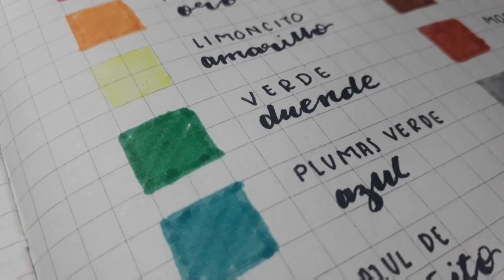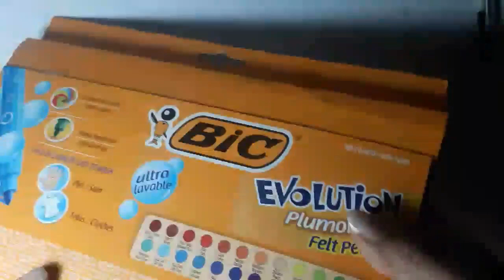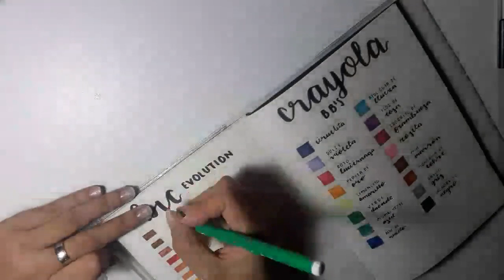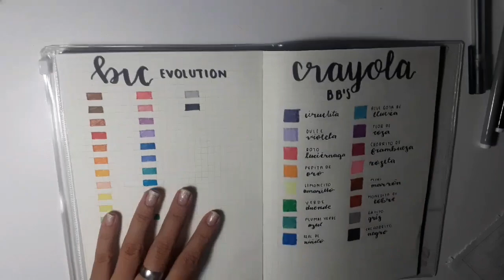REVIEW DE MARCADORES || Crayola pip- squeaks y Bic evolution